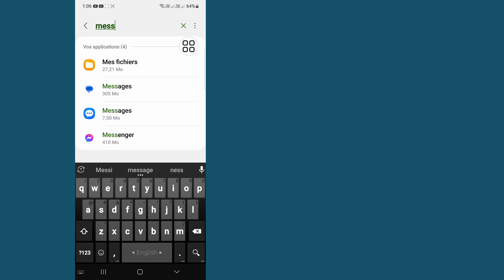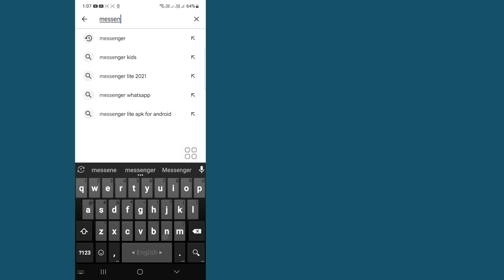Réparer Impossible d'envoyer un message sur Messenger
Cette vidéo, je vais vous montrer le correctif Impossible d'envoyer un message sur Messenger | vous montrera le processus le plus simple pour

Alors continuez à regarder la vidéo complète sans la sauter pour apprendre 2 correctifs Impossible d'envoyer un message sur Messenger